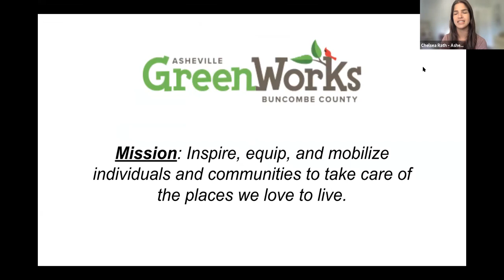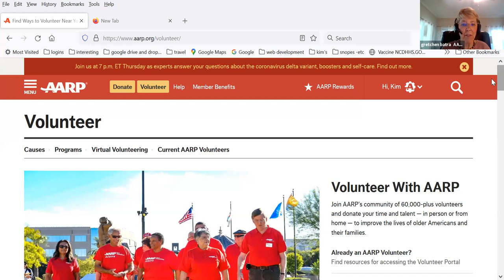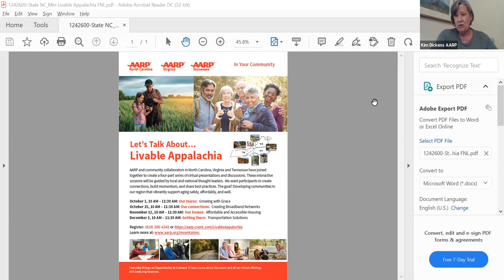EWI Lunch & Learn: Volunteerism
Experienced Workforce Initiative of Western North Carolina is advocating for the 50+ year old worker with volunteerism as a workforce continuum in sharing and learning new skills.

Host:
Kristina Israel - Council on Aging, Buncombe County

Panelists:
Gretchen Batra, Volunteer, AARP
Carrie Burgin, Volunteer Manager, ReStores for Asheville Area Habitat for Humanity
Kim Dickens, Volunteer, AARP
Karla Gardner, Director of Community Engagement, Bounty & Soul
Chelsea Rath, Community Engagement Coordinator, Asheville GreenWorks
Alyssa Shuman, Volunteer Manager, MANNA FoodBank
Crystal Taylor, Assistant Director of Troop Experience, Girl Scouts Carolinas Peaks to Piedmont.

Topics for discussion:
How volunteering benefits people socially and emotionally?
Where volunteering fits into the workforce continuum?
How volunteer opportunities have shifted during Covid and what the biggest needs are right now?
Stories/mission moments to share related to great moments of volunteer service?
If you are a volunteer, why do you choose to volunteer?
How to find out more about volunteering at your organizations?

Zoom recording broadcast live on Facebook.